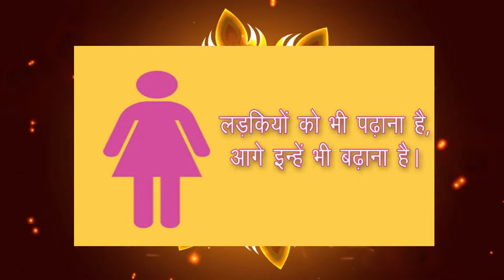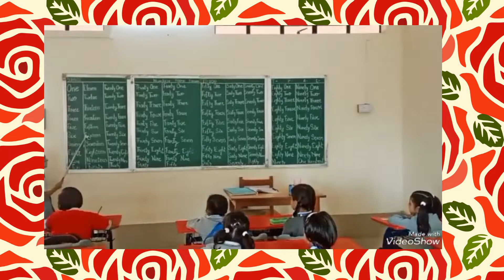BALIKA SHIKSHA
Annual day 26/11/22 BBPS Bhopal